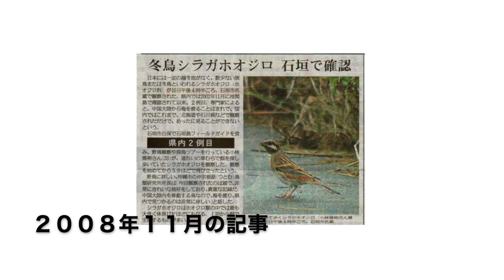【迷鳥】１３年ぶりの再会の迷鳥に出会えました！！シラガホオジロ( Pine Bunting. t is a rare bird.)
１３年ぶりの再会となるシラガホオジロに出会えました。
農耕地に１羽で渡来していました。
農道から飛び去る後ろ姿ですぐにシラガホオジロだと判り、再会に感動しました。

石垣島では２００８年１１月１０日に１羽の雄成鳥を観察、撮影しました。これが石垣島初記録。今回で２０２１年３月６日、２回目の記録となります。

沖縄県では宮古島で2002年11月池間島　シラガホオジロ雌1羽、
2005年11月宮古島城辺　シラガホオジロ雄1羽の記録がります。

It is a pine bunting.
It is a rare bird.

【SeaBeansのベスト10 再生数動画リスト】

7位
【カッコいい猛禽類】オオノスリ飛翔 カラス、カタグロトビ、ミサゴに追われて大変！

【石垣島のバードウオッチング＆野鳥撮影＆ナイトツアーの専門店】
希少な生物など動画で配信

バードウオッチング＆野鳥撮影専門ガイド Seabeans

石垣島の夜の生き物探し、自然観察のナイトツアーでは、本土では見られない生き物が多く見られます。家族でも少人数でも受付中。